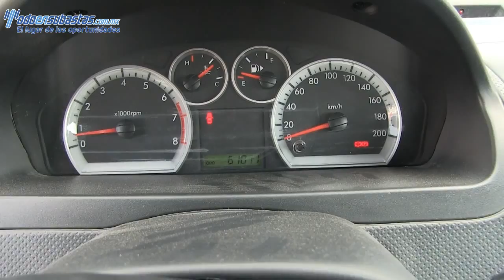Chevrolet / Aveo / 2012